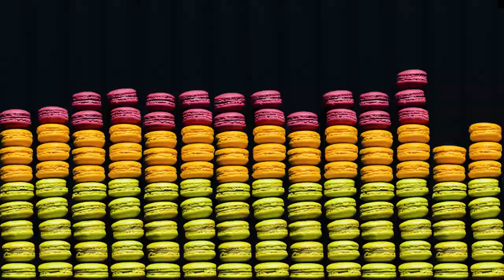DG Agri - Rock your Senses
Europe rock your senses